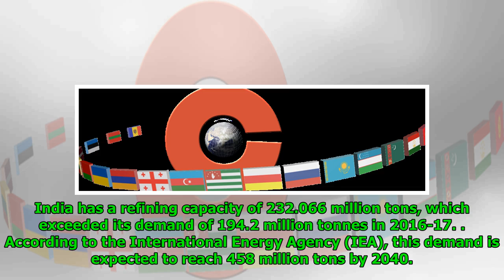ADNOC, Saudi Aramco to Command 50% Stake in $44 billion Indian Refinery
Mathew Paul